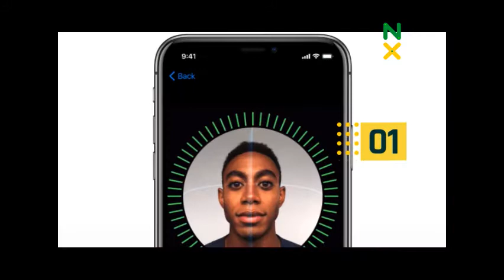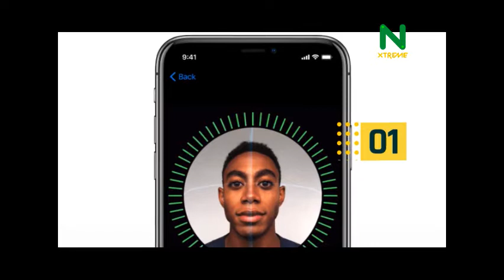NXTEch: See What The New IPhone Can Do To The LAW Of Any Country